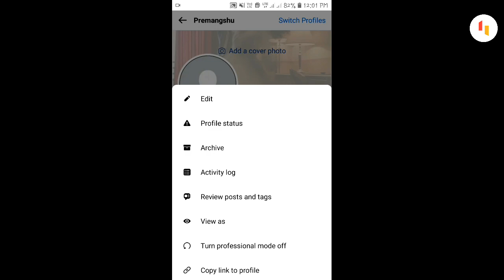How to Turn Off Professional Mode on Facebook ?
In this Video I will Guide You "how to turn off professional mode on facebook". Before you turn off, know about professional mode.

Facebook Professional Mode is a feature that allows you to create a more public-facing profile, separate from your personal profile. This can be helpful if you're a freelancer, business owner, or other professional who wants to use Facebook to connect with potential clients or customers.

Benefits of using Professional Mode:

Increased visibility: Your profile will be more visible to people who are searching for you or your business.

More followers: You can gain more followers, who will see your public content in their News Feed.

Access to monetization tools: If you're eligible, you can access monetization tools like Stars and Fan Subscriptions.

Enhanced safety features: You can control who can see your profile and contact you.

How to Made this Video ?

This video was recorded with my own mobile.  And the Audio is created with AI, but the steps mentioned in the Audio are absolutely correct. Video and Audio edited by myself.

Tryonestep is not doing any promotion.  All these videos are for those who do not know about all these things, they are being informed through this video.  That is, all these videos are being made for education purpose only.